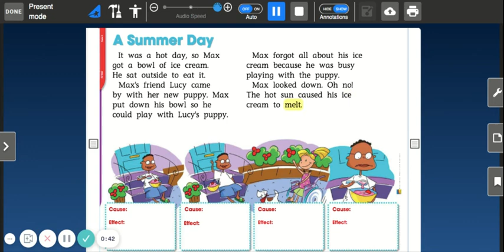9.1 A Summer Day